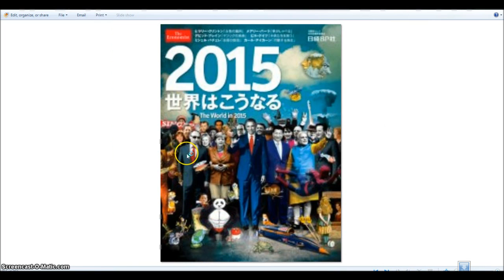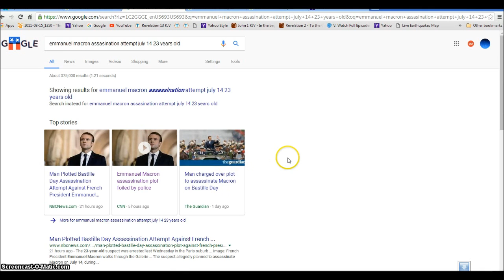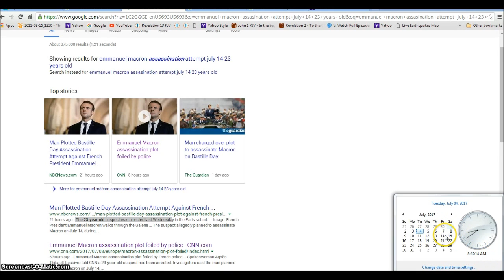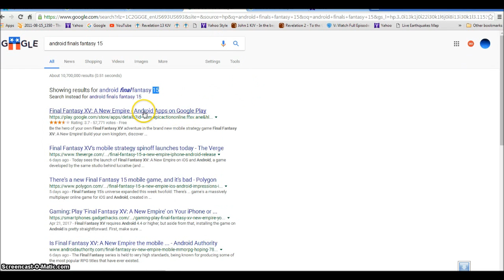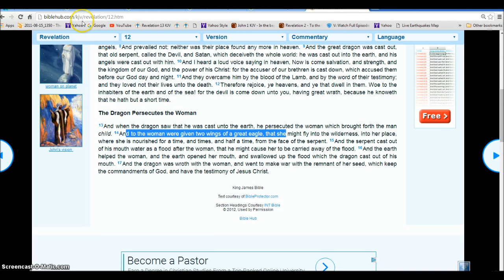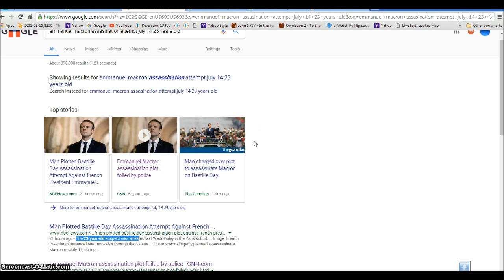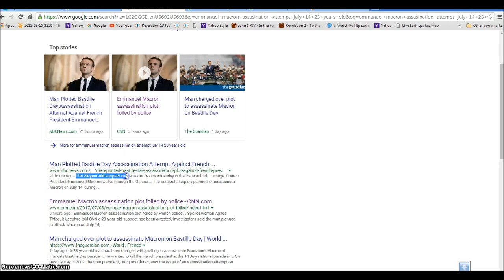Emmanuel Macron Assassination Attempt Final Fantasy 15 Illuminati Freemason Symbolism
Signs of the Biblical End times be prepared for the Day of the LORD.
◄ Revelation 12 ►
1And there appeared a great wonder in heaven; a woman clothed with the sun, and the moon under her feet, and upon her head a crown of twelve stars: 2And she being with child cried, travailing in birth, and pained to be delivered.

3And there appeared another wonder in heaven; and behold a great red dragon, having seven heads and ten horns, and seven crowns upon his heads. 4And his tail drew the third part of the stars of heaven, and did cast them to the earth: and the dragon stood before the woman which was ready to be delivered, for to devour her child as soon as it was born.

5And she brought forth a man child, who was to rule all nations with a rod of iron: and her child was caught up unto God, and to his throne. 6And the woman fled into the wilderness, where she hath a place prepared of God, that they should feed her there a thousand two hundred and threescore days.

7And there was war in heaven: Michael and his angels fought against the dragon; and the dragon fought and his angels, 8And prevailed not; neither was their place found any more in heaven. 9And the great dragon was cast out, that old serpent, called the Devil, and Satan, which deceiveth the whole world: he was cast out into the earth, and his angels were cast out with him. 10And I heard a loud voice saying in heaven, Now is come salvation, and strength, and the kingdom of our God, and the power of his Christ: for the accuser of our brethren is cast down, which accused them before our God day and night. 11And they overcame him by the blood of the Lamb, and by the word of their testimony; and they loved not their lives unto the death. 12Therefore rejoice, ye heavens, and ye that dwell in them. Woe to the inhabiters of the earth and of the sea! for the devil is come down unto you, having great wrath, because he knoweth that he hath but a short time.

13And when the dragon saw that he was cast unto the earth, he persecuted the woman which brought forth the man child. 14And to the woman were given two wings of a great eagle, that she might fly into the wilderness, into her place, where she is nourished for a time, and times, and half a time, from the face of the serpent. 15And the serpent cast out of his mouth water as a flood after the woman, that he might cause her to be carried away of the flood. 16And the earth helped the woman, and the earth opened her mouth, and swallowed up the flood which the dragon cast out of his mouth. 17And the dragon was wroth with the woman, and went to make war with the remnant of her seed, which keep the commandments of God, and have the testimony of Jesus Christ.

Hallelujah.